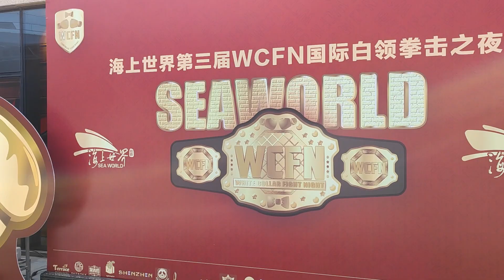Prep for WhiteCollarFightNight in Shekou